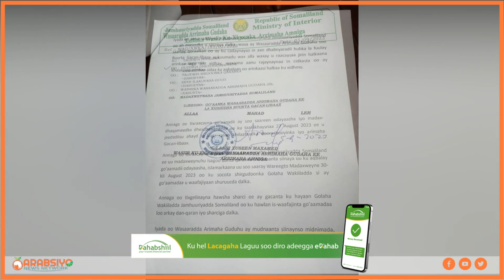Deg Deg Xukuumadda Oo Dablaydii Buurta Gacan-libaax Go'aan Ka Soo Saartay & Waxa Xilligan Keenay